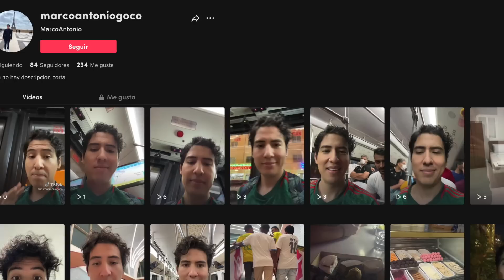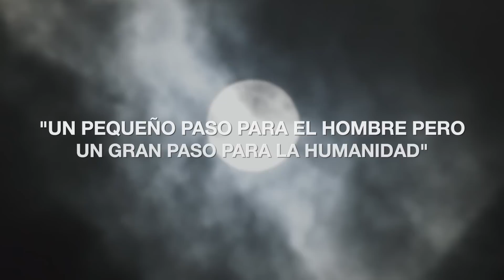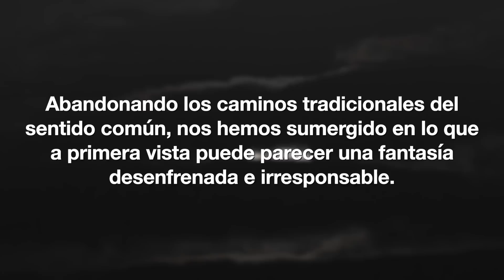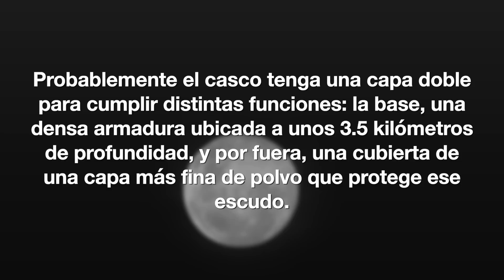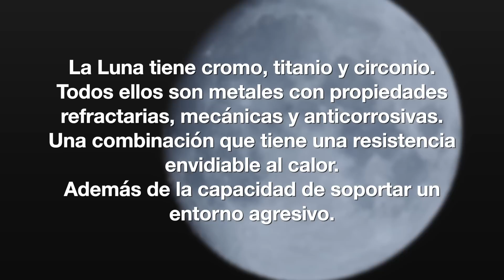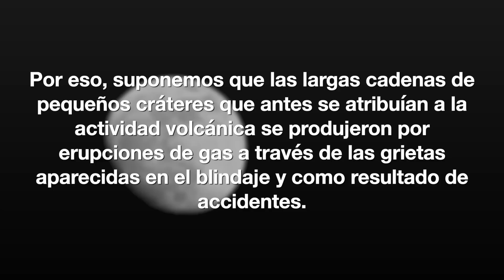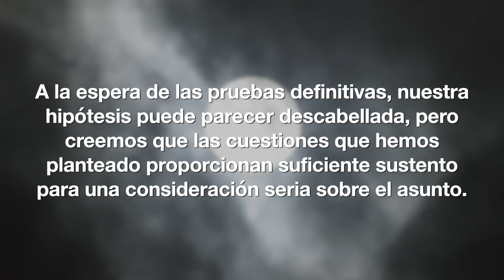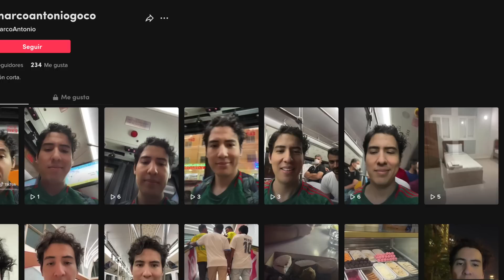El EXTRAÑO ESTUDIO SOVIÉTICO que AFIRMA que la LUNA es una NAVE ESPACIAL